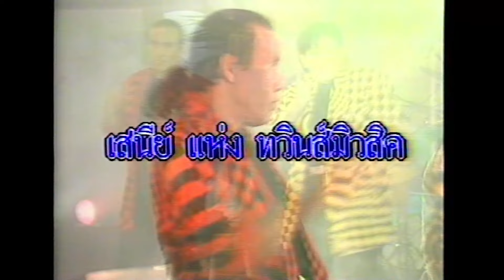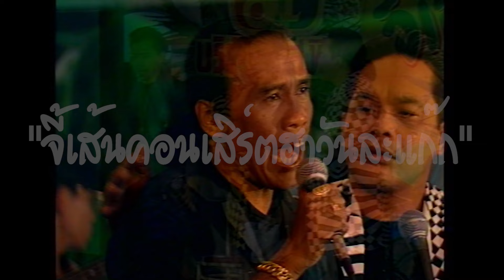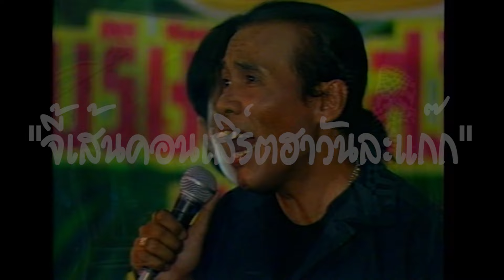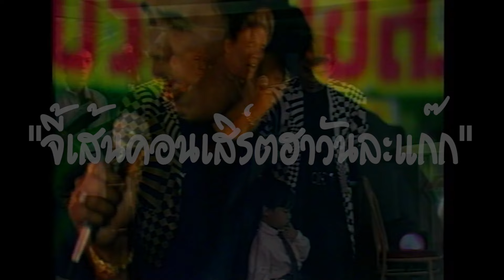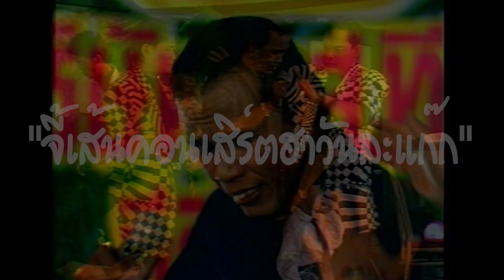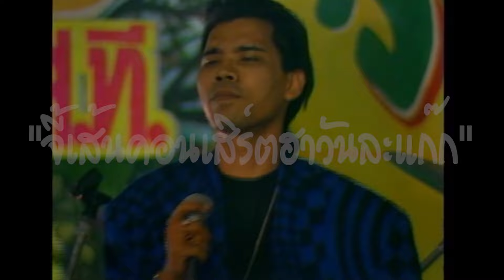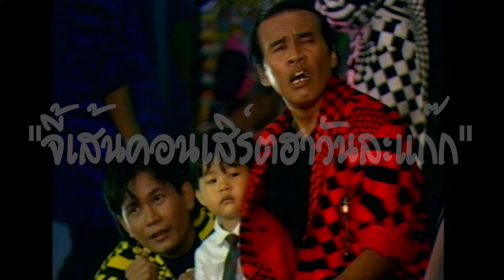หม่อมเหยิน ชุด ปะทะฮาฝรั่งบ๊องค์ ม้วน 2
ตลกคณะหม่อมเหยิน ชุด ปะทะฮาฝรั่งบ๊องค์ ม้วน 2
ขอบคุณผู้สนับสนุนใจดีของเรา
กาแฟนกฮูก กาแฟสุขภาพ บำรุงครบจบในซองเดียว
ไม่มีน้ำตาล ไม่มีคอเลสเตอรอล ไม่มีไขมันทรานส์
โปรโมชั่นพิเศษ ซื้อ 5 แถม 5 แพ็ค (100 ซอง)
ราคา 990.- จัดส่งฟรี มีเก็บปลายทาง